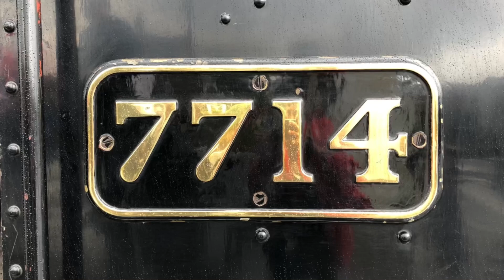Severn Valley Railway - A day with 7714 - Sunday 3rd July 2022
A little bit of context behind this video. This video is most of the length of the Severn Valley Railway both ways behind resident pannier tank no. 7714. This video is very long so i’m not forcing you to watch it all in one go (not that I normally do that 😅) This video showcases most of the route (both ways) from the front window on the left hand side (BN-KD) and on the right hand side (KD-BN)

Locomotives in video:
GWR 5700 class pannier tank no. 7714
GWR churchward 2800 class no. 2857

thanks for reading and I hope you enjoy the video! :D